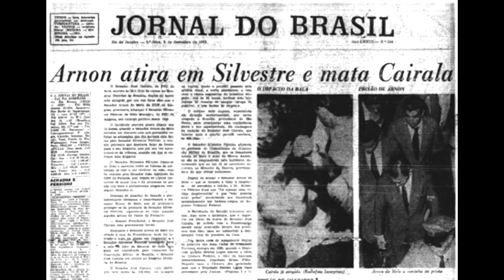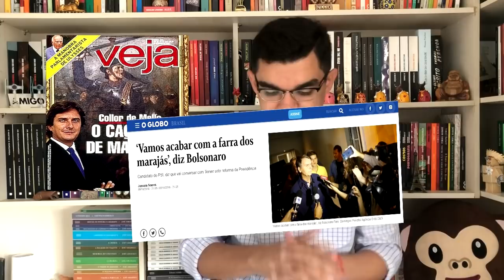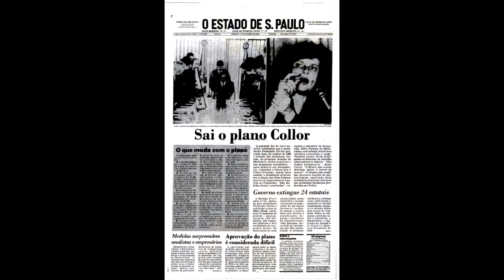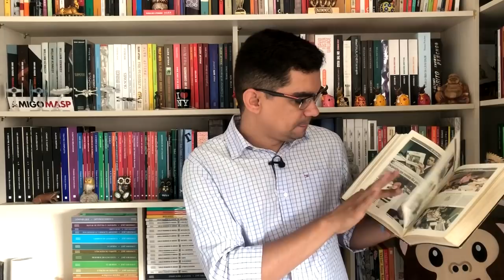Notícias do Planalto (Mário Sérgio Conti) - A imprensa e Fernando Collor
A insensatez política tem causado preocupação nas últimas semanas. Centenas de notícias falsas circulam diariamente sem qualquer compromisso com a verdade. Os fatos históricos vão para a boca do lixo irresponsavelmente. Pensando nisso, resolvi resgatar um livro sobre a história recente do nosso país. Um best-seller no final dos anos 1990 do jornalista Mário Sérgio Conti, "Notícias do Planalto - A imprensa e Fernando Collor", reconta a ascensão e queda de Fernando Collor no Palácio do Planalto.

W. H. Auden escreveu:
"Aprendemos com o passado? A polícia,
Os estilistas de moda, todos os que
Manejam os espelhos dizem: Não."

Gostou e quer comprar o livro?

📫 CAIXA POSTAL 📦

Endereço para envio de qualquer coisa carinhosa para a Seleção:
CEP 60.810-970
Fortaleza/CE